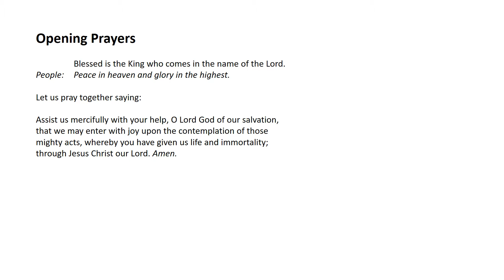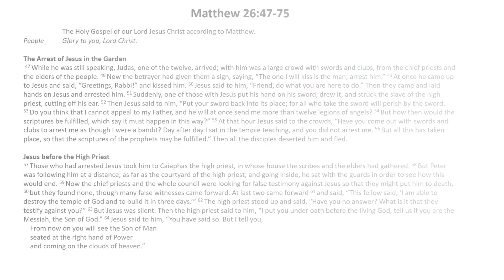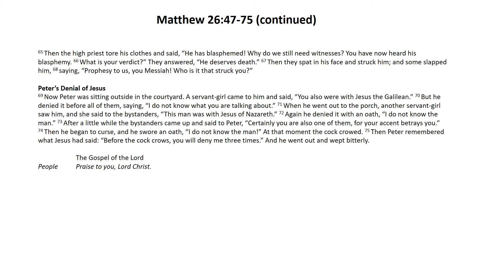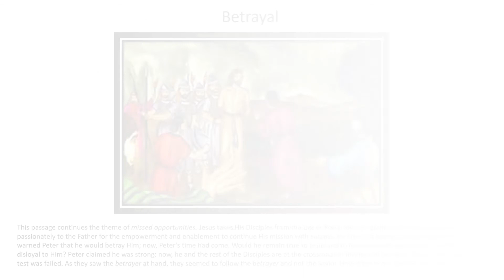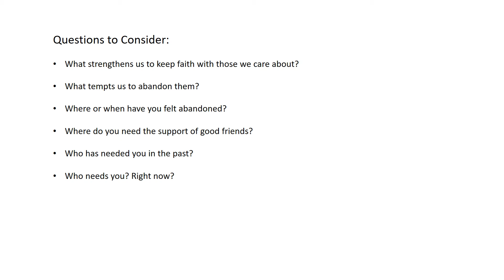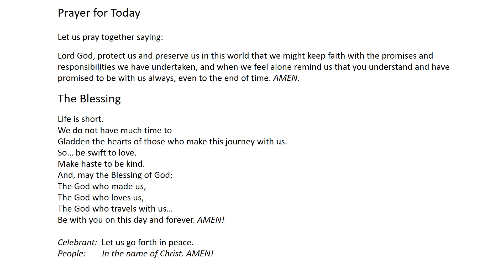Wednesday of Holy Week Video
Reflection on Matthew 26:47-75: "The Betrayal and Arrest of Jesus"